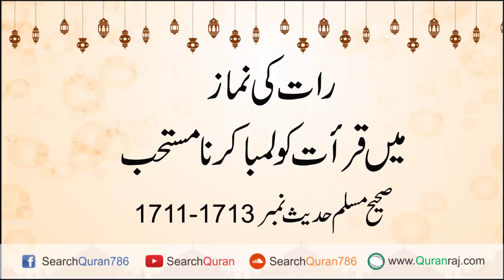Raat Ki Namaz Main Qurrat Ko Lamba karna Mustahib